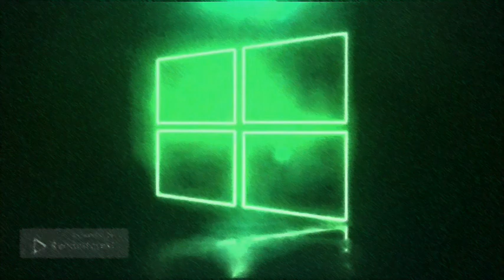Windows 10 Neon Boot Animation in Slowed Down 8x